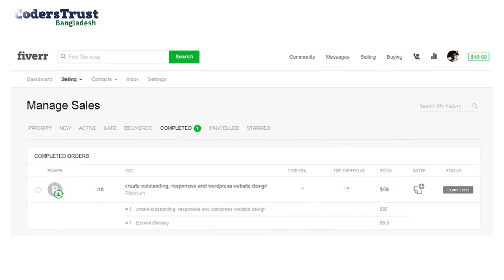Interview of First Job Experience as Freelancer at CodersTrust | Responsive Web Design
It was really an amazing experience of giving an interview for just getting a little success on the new career path.